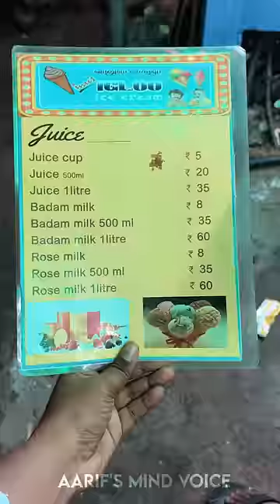💥🤯2ரூவா Ice Cream சாப்பிட்டுருக்கீங்களா ..⁉️💢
Vinu's Igloo,
35, Thambaiah reddy street,
Near 5 Lamps,
West Mambalam,
Chennai - 33